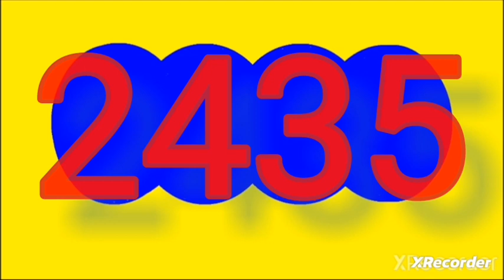Resultado chontico noche y paisita noche paisita 2 miercoles 25 de octubre del 2023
RESULTADOS SORTEOS DE LOTERIAS Y CHANCES DEL miercoles 25 octubre del 2023